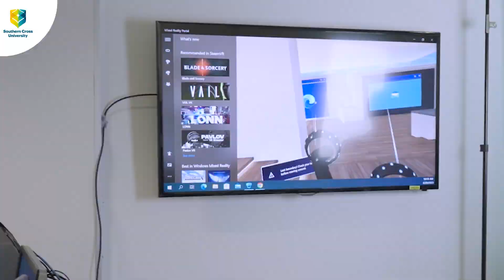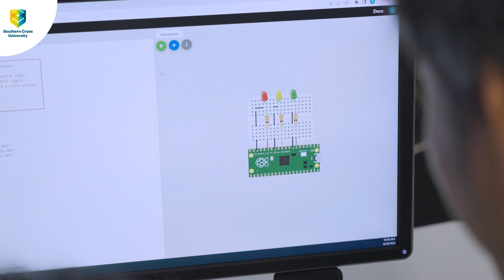Mrisha is studying a Masters degree in Information Technology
International student from Nepal Mrisha is studying the Master of Information Technology with a specialisation in User Experience at Southern Cross University's Gold Coast campus.